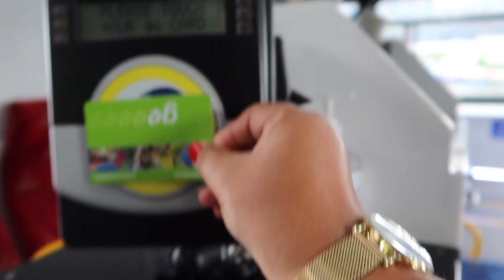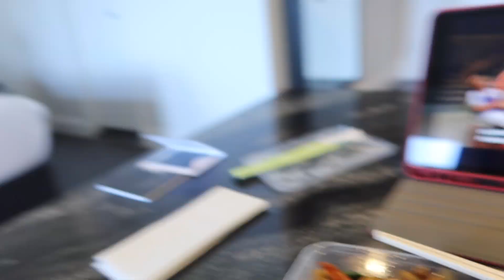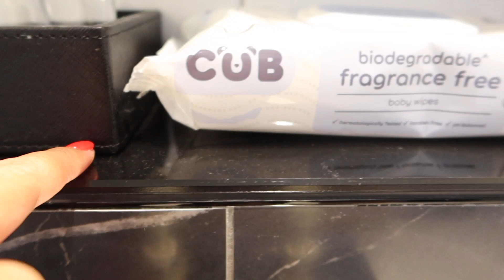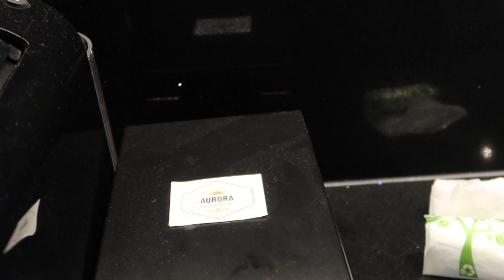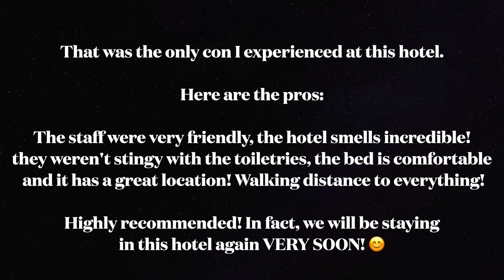SOLO FLIGHT MUNA AKO FOR TODAY'S VIDEO! + MAY NANGYARI SA HOTEL NAMIN! 😔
Hey everyone! 😊

I'm Zara.
A Filipina living in the beautiful country that is Australia and these are my vlogs.
Don't forget to stay positive always!

— Z. 😘

WHAT I VLOG & EDIT WITH
🔸Canon G7X Mark III
🔸Canon DM-E100 Stereo Microphone
🔸Canva
NCS Music Credits:

Tracks:
🔸 Title: Sunny Travel by Nico Staf

🔸Title: Moments by Sarah Jansen